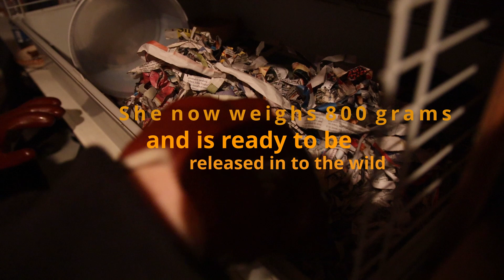Jody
A hedgehog bring returned to the wild